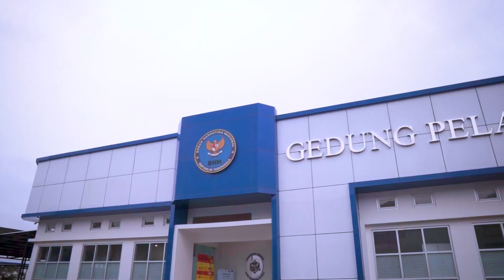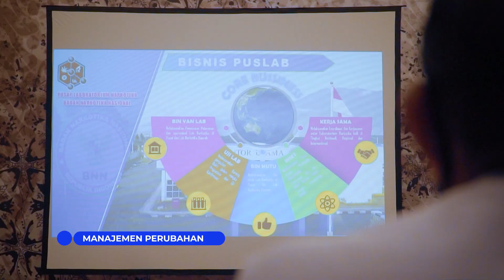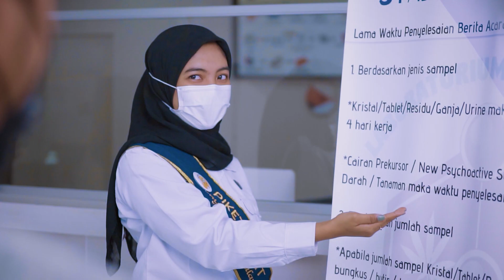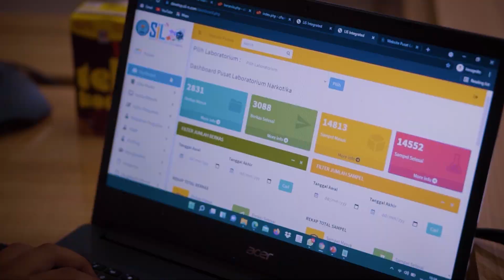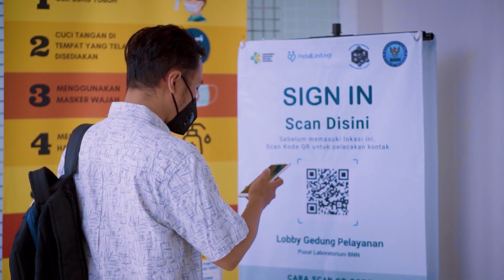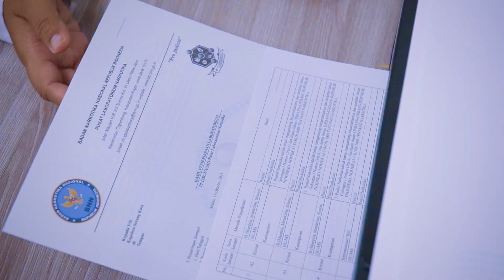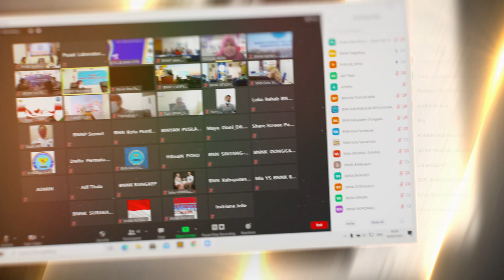PROFILE BNN 2021 FINAL